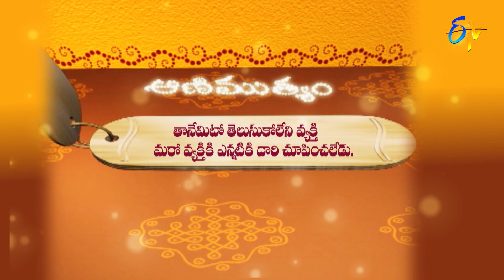Aradhana | 19th September 2021 | Full Episode | ETV Telugu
The reputed religious followers interpret the customs to be followed during Anantha Padmanabha Swamy Vratham and share its benefits and preach Vinayakudu-Anjaneyudu, Sri Kamakshi Vaibhavam and Sri Mahabharatham.